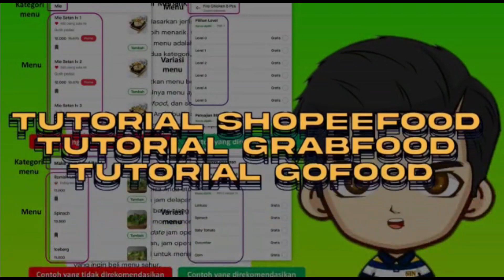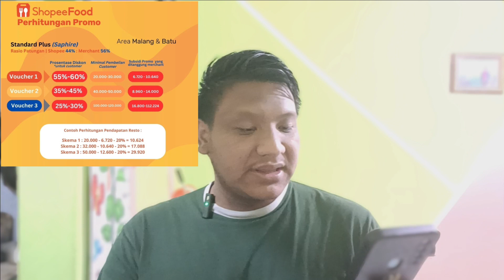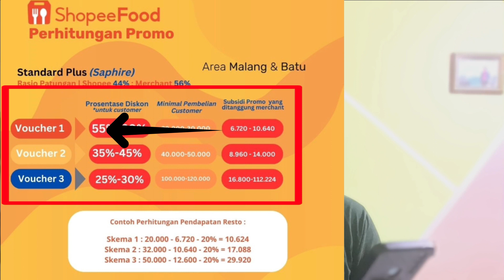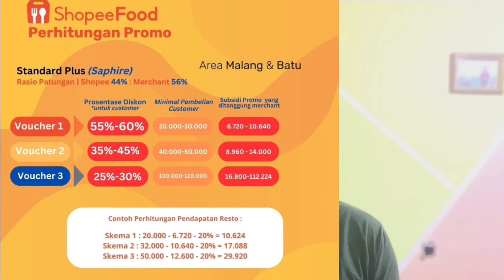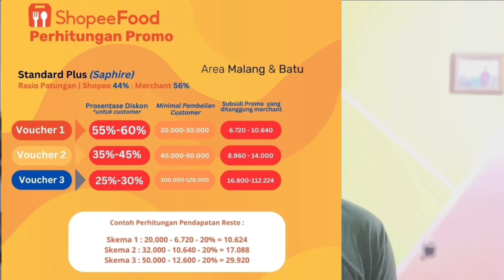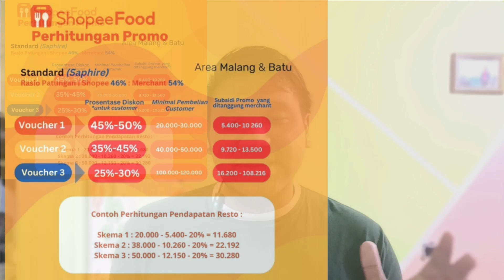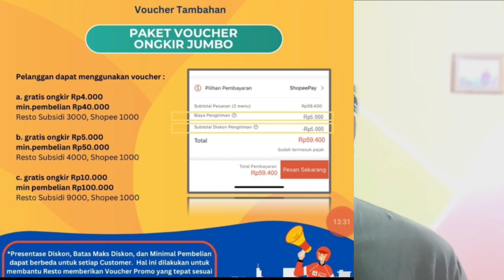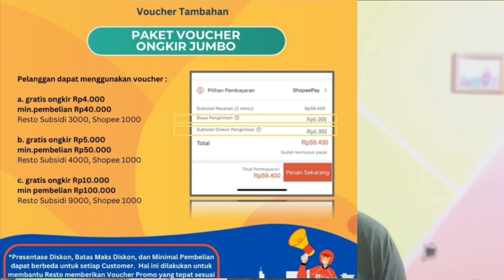TIPS SHOPEE FOOD RAMAI..!! CARA DAFTAR PROMO SHOPEEFOOD 60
yuk simak video ini, video ini membahas tentang TIPS SHOPEE FOOD RAMAI..!! CARA DAFTAR PROMO SHOPEEFOOD 60. Pada video tutorial ini berisikan tentang cara mendaftar promo kampanye shopeefood.
terimakasih bagi sobat yang sudah melihat video TIPS SHOPEE FOOD RAMAI..!! CARA DAFTAR PROMO SHOPEEFOOD 60, semoga videonya bisa memberikan informasi yang cukup yaa..
tonton terus video video yang lain dari chanel TUTORIAL AN ya..